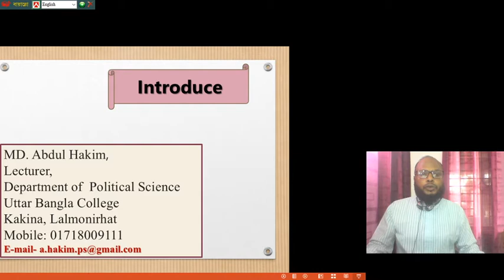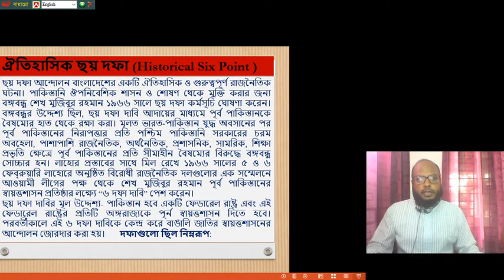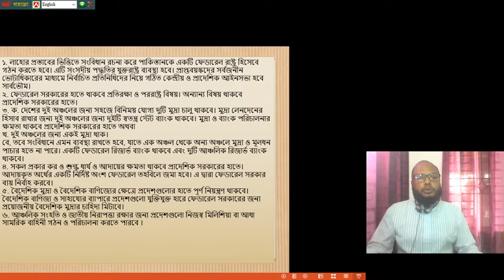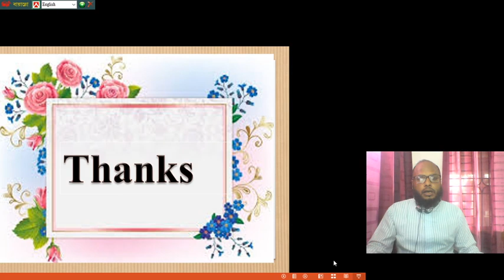Historical six point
Uttar Bangla College
Kakina, Lalmonirhat